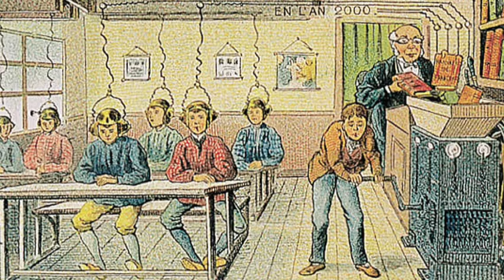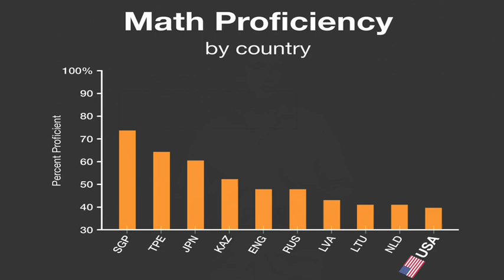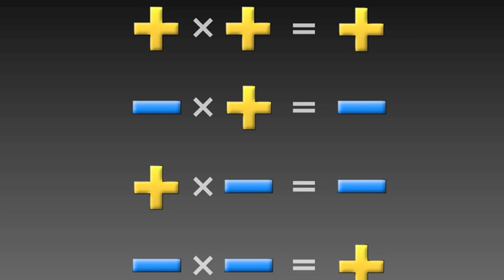Algebra: An Upgrade For Your Mind: Nigel Nisbet at TEDxYouth@BommerCanyon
Ever wonder why we study math? Former rock star-cum-math instructor-cum computer programmer Nigel Nisbet hits all the right notes when he addresses the age-old student query. This entertaining talk promises to engage and amuse as Nisbet breaks down how knowing math can unlock the key to understanding what's beyond the surface and actually seeing what's going on "behind the world."